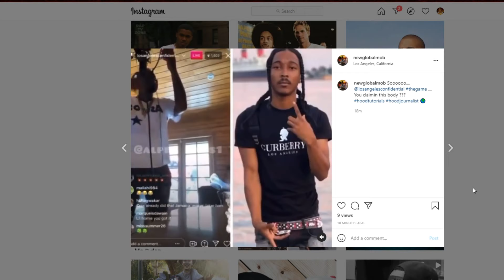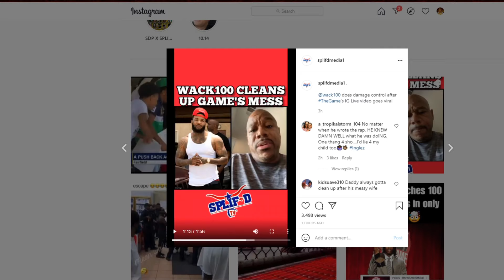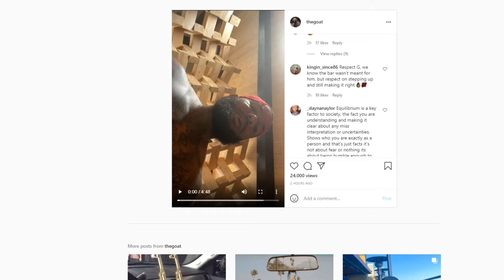THE GAME AND WACK 100 ADDRESS DISSING INDIAN RED BOY FROM INGELWOOD FAMILY